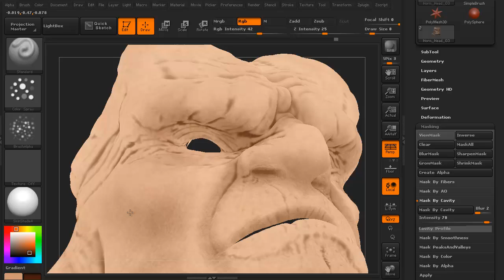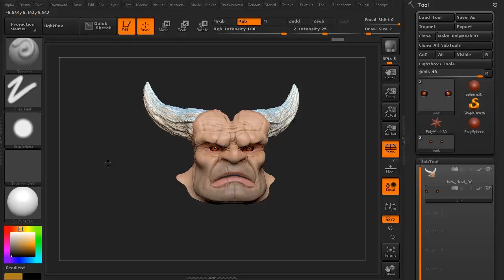Organic Polypainting in ZBrush - (3dm Promo)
In this series, we jump into creating textures in Zbrush using polypainting. We'll examine the mesh and review references for the model and then we'll do a small exploration into matcaps and colours. We'll then begin to layer in a foundational skin tone before using the spray brush with an alpha to help create the imperfections usually found in skin. We'll use cavity masking to help us creating some shadowing and then the spray brush again to help give our demon head a five o'clock shadow! We mock up some ideas for eye colouration before finally adding a base colour to the horns to contrast with the skin of the demon!